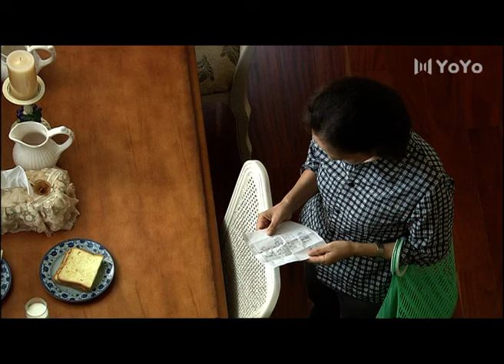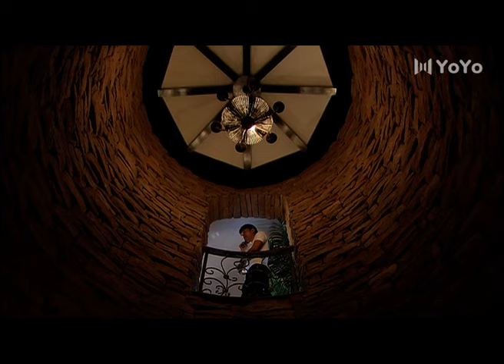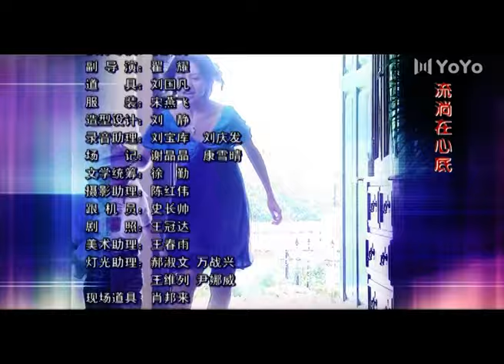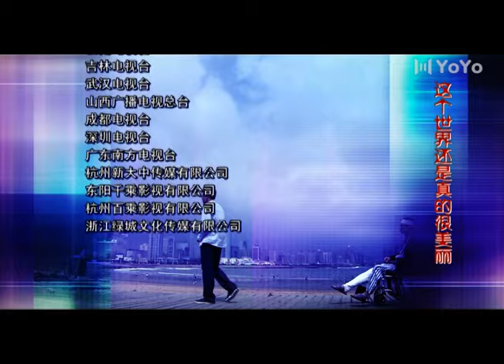保姆妈妈 02丨奚美娟变女儿高露的保姆，母女相见不相认，后妈张凯丽敢爱敢恨，为爱摒弃前嫌（奚美娟/高露/张凯丽/巫刚/高云翔/李宗翰）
该剧讲述了几个家庭从父母辈的各种羁绊交错，3位母亲因为各种原因不能与亲生子女相认的辛酸故事，经历了艰难险阻最后都如愿的彼此相认原谅。